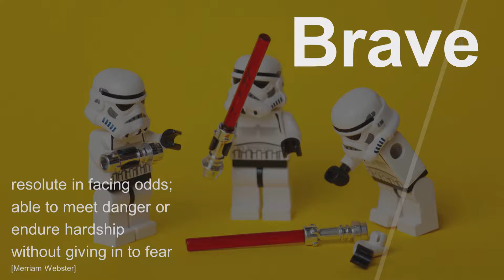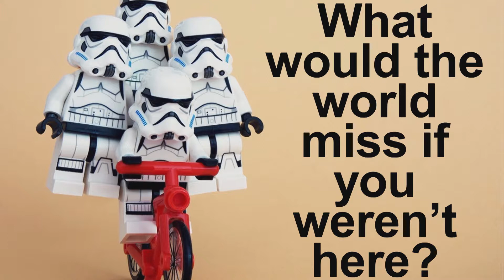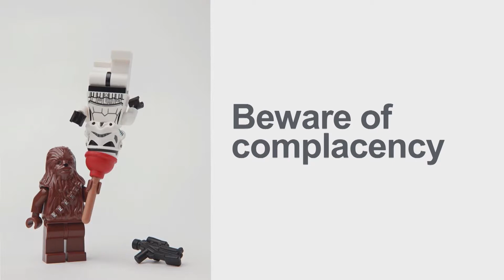London Braver Conference 2018: LEGO's Cecilia Weckstrom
Cecilia's passion is bringing out the best in people and brands through empowering creativity and innovation among consumers and employees alike. So, how do you create the builders of tomorrow? How do you take the global legend that is LEGO – one built on creativity and inspiring minds – and make it fully sustainable by 2030?